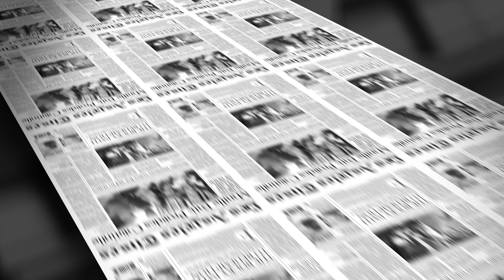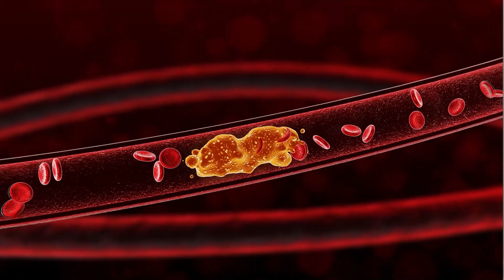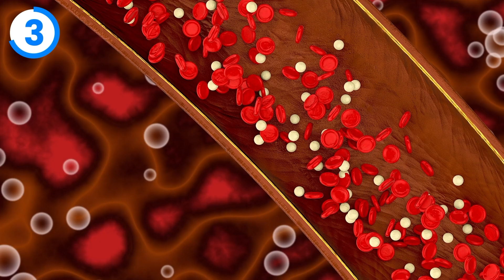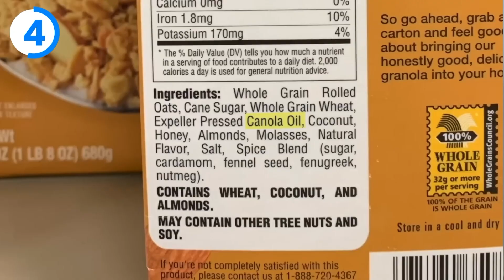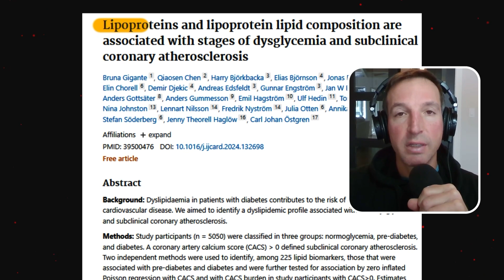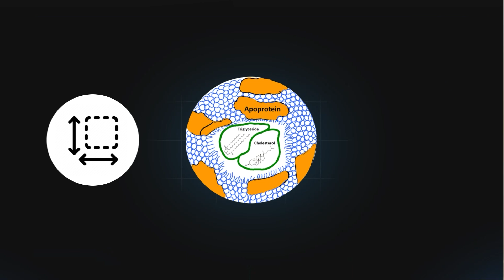The REAL Difference Between Good and Bad Cholesterol for Your Health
Interested in Upgrading your Mitochondria, Improving Energy and Sleep!
Watch Get Lean Eat Clean podcast video episodes on YouTube!
YouTube.com/@briangryn3680
How to Take Simple Steps to Reclaim the Body, Energy, and Strength You Had 10-15 Years Ago Using My Stepladder System:
B.rad Whey Protein Isolate Superfuel:
The Best Protein on The Planet! Available in Two Delicious Flavors: Vanilla Bean and Cocoa Bean
My favorite health bars with clean ingredients!

In this video, I tackle the mysteries of LDL cholesterol—often misunderstood as the “bad guy” in our health narratives. Together, we’ll separate the myths from the facts and uncover how cholesterol works in our bodies. Learn why focusing solely on LDL might oversimplify the story and how lifestyle habits like diet, exercise, and stress management can empower you to take charge of your heart health.

If you’re curious about the latest studies and practical steps to improve your cholesterol profile naturally, you’ve come to the right place! Whether it’s choosing the right foods, understanding HDL vs. LDL, or avoiding common traps like trans fats, this video has you covered.